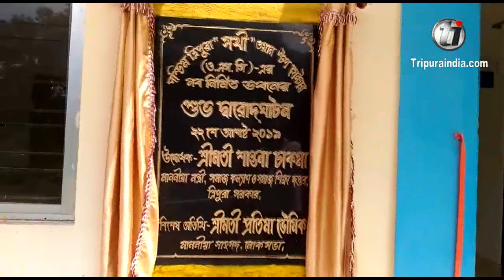Santana Chakma Inaugurate New building of Sakhi one Stop Center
Minister Santana Chakma Inaugurate New building of Sakhi one Stop Center at Narsingarh on 22 August 2019